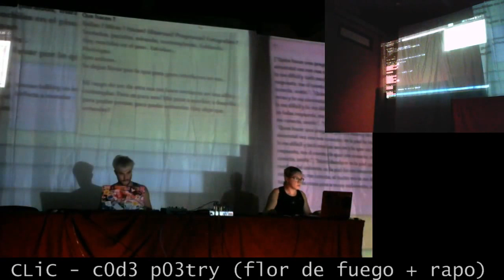TOPLAP15 - CLiC - c0d3 p03try (flordefuego + rapofran) - 16 February 2019 01:30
TOPLAP15 live performance by c0d3 p03try (flordefuego + rapofran) (CLiC) from Argentina
Using TidalCycles + Hydra